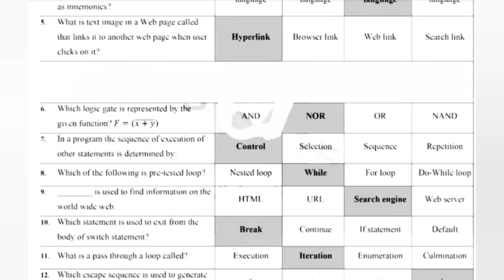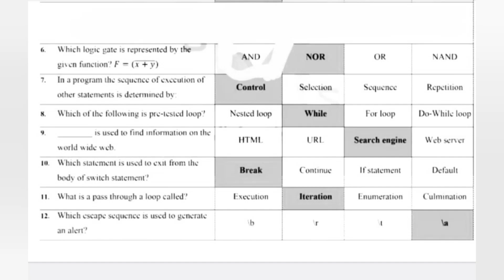MCQs Answer Key - 10th class computer paper 2023 federal board - fazal academy - computer mcq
10th class computer paper 2023
10th class computer science  paper 2023
computer science 10th class  paper 2023
computer science paper 2023
class 10 computer paper 2023
federal board
10th class computer science  paper 2023 federal board board
fbise
10th class computer science  paper 2023 federal board
10th computer science paper 2023
fazal academy
class 10th computer paper 2023
fazal academy class 10
mcqs answer key computer paper 2023
computer mcq
computer class 10 mcqs
10th class computer paper 2023
computer 10 ssc-2 paper |federal board
10th class computer paper 2023 federal board
federal board computer paper 2023 class 10
federal board computer paper 2023 board exams
computer 10 paper 2023 |federal board
federal board comp paper 2023 class 10
fbise board computer  paper 2023 class 10